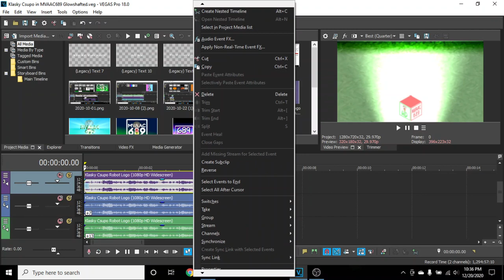How To Make MVAAC689 Glowshafted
I made it sound like Split X Is Totally Freaking Out.